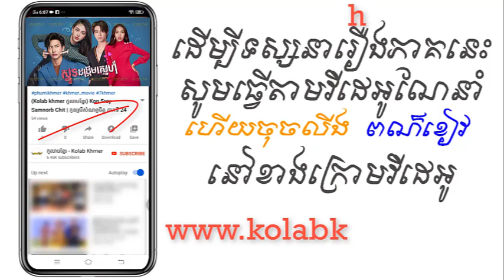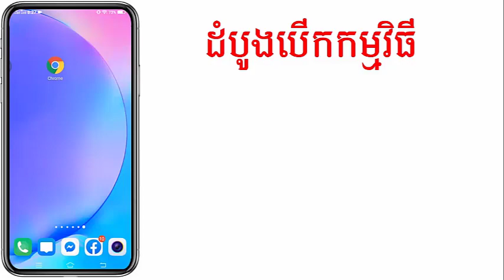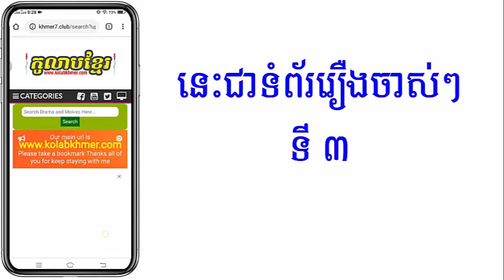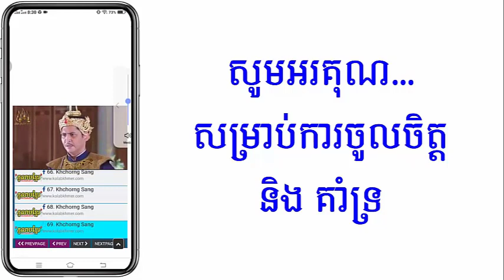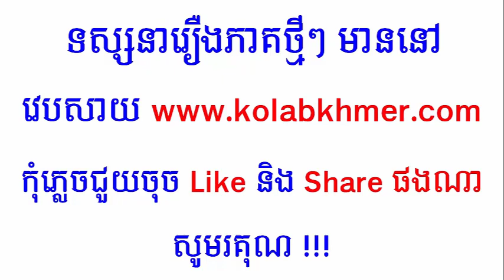(ភូមិខ្មែរ-Phumikhmer) Sno Dongheum Sneh ស្នូដង្ហើមស្នេហ៍